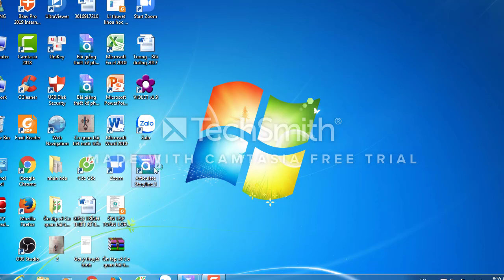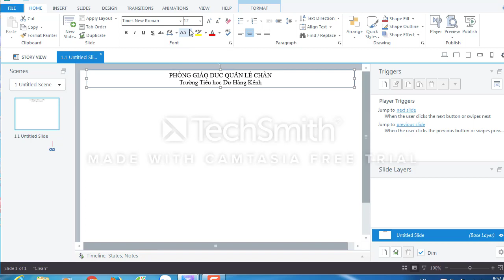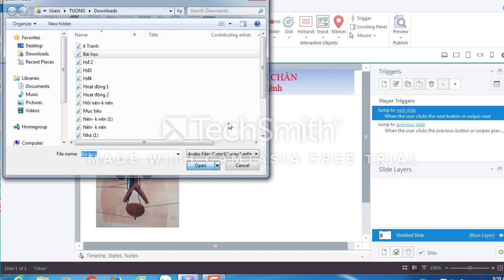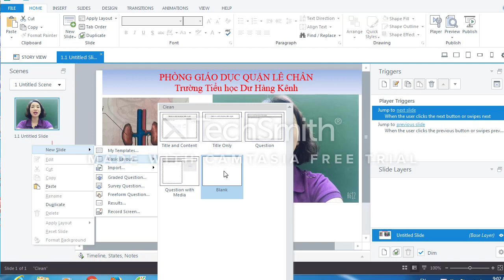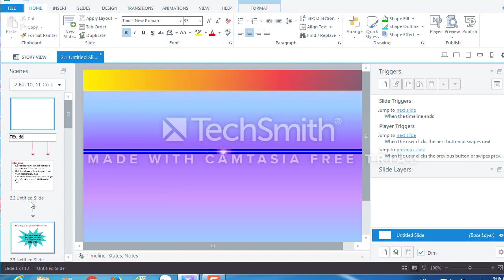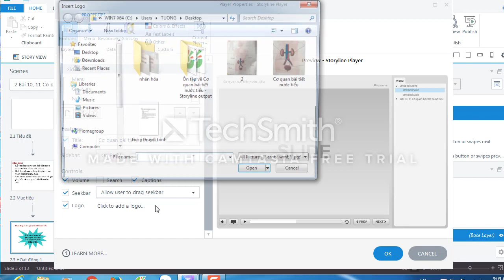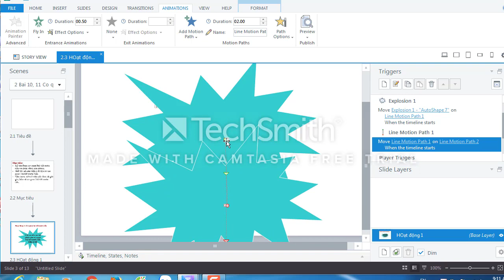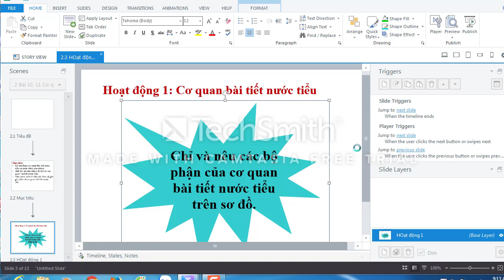Sử dụng phần mềm storyline soạn bài giảng Elearning